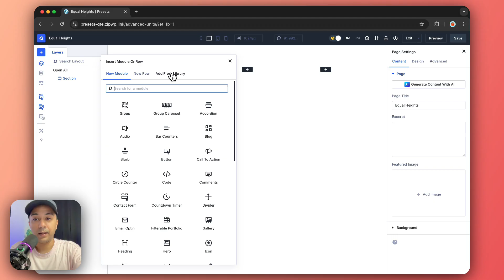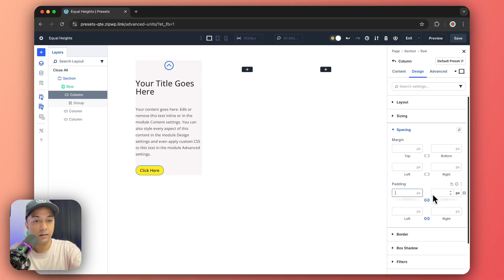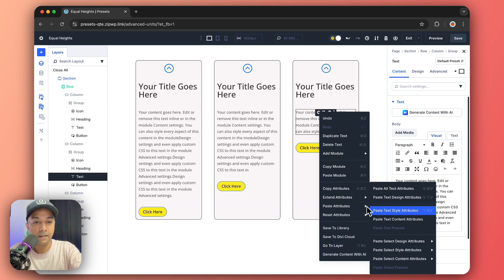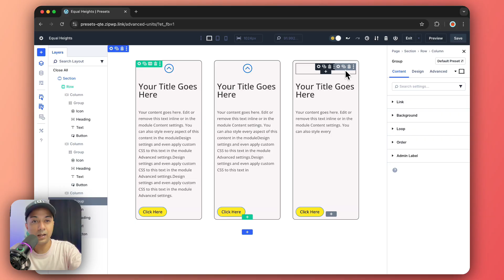How To Create Equal Columns Heights With Flexbox In Divi 5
Discover how to create equal column heights in Divi 5 with Flexbox! This step-by-step guide shows you how to streamline your web design workflow and build responsive, balanced layouts effortlessly. Ideal for WordPress users wanting to level up their skills

💡 What We Will Learn in This Video:
✅ Why equal column heights elevate your web designs
✅ How Divi 5’s Flexbox feature simplifies your workflow
✅ A detailed guide to creating equal columns in Divi 5
✅ Real-world use cases for Flexbox in your projects
✅ Tricks to keep your designs responsive and polished